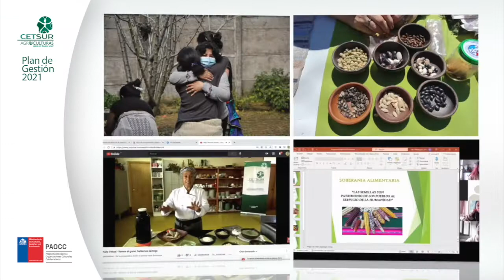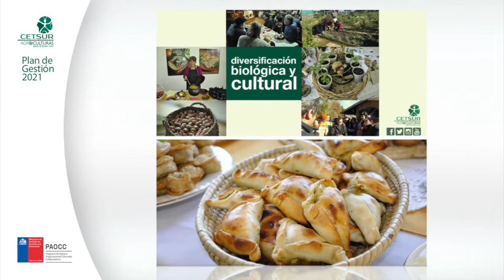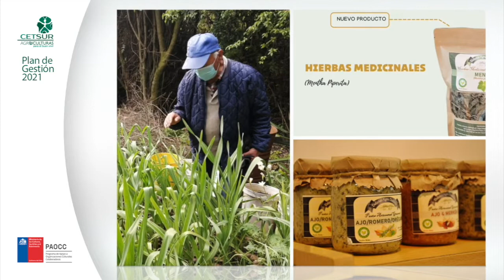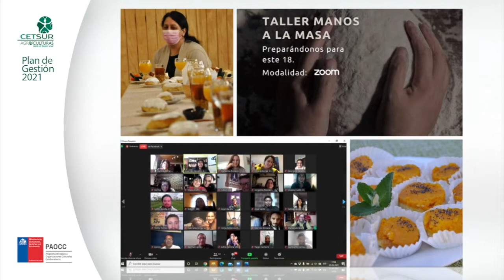PLAN DE GESTIÓN 2021 PAOCC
Plan de Gestión 2021 implementado gracias al financiamiento del Ministerio de las Culturas, las Artes y el Patrimonio a través del Programa PAOCC.